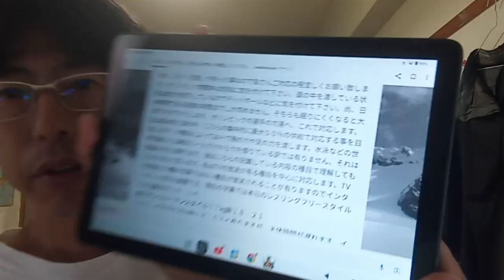KVID3205、オリンピック委員会とオリンピック関係者と日本プロ野球界とサッカー界の皆さんへ２０２４年8月７日それと国際連合の皆さんへ